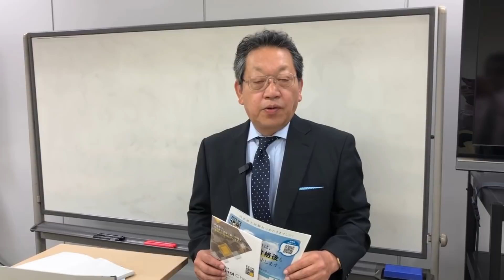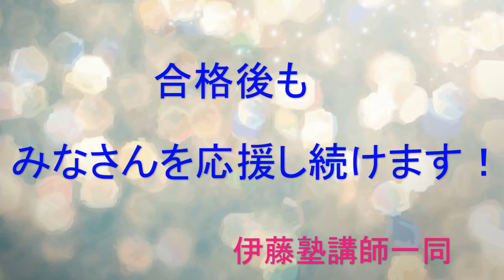おつかれさま、司法書士受験生！講師からのヒーリングメッセージ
"司法書士試験本試験おつかれさまでした。
今年も各会場で受験生を応援させていただいた伊藤塾講師からのメッセージです。
本試験で疲れた身体と心を癒してください。
試験後も合格まで、そして合格後も伊藤塾は応援しています。